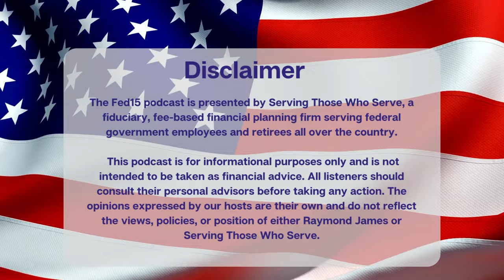The Fed15 Podcast: How to Improve Your Financial Outlook in 2024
• Some steps to take in January that Feds can take to create a brighter financial future.
• Do you know how much you are paying in interest? How about earning?
• And Dan gives a great overview of FEGLI option A coverage.

If you’d like to meet with an STWS advisor, pick a spot on our calendar here:

Channeling positive vibes this week, Dan and Katelyn are talking about improving your financial future in 2024. Information about interest, TSP contributions, and making a snapshot of your net worth.

Also, Dan goes over FEGLI option A. First of all – why does it exist? Is it the forgotten option? You might be able to guess. Learn about FEGLI option A in retirement, the rising premium costs with age, and more!

The Fed15 podcast is presented by Serving Those Who Serve, a fiduciary, fee-based financial planning firm based serving federal government employees and retirees all over the country.

This podcast is presented for information and entertainment only and is not intended to be taken as financial advice. All listeners should consult their personal advisors before taking any action. The opinions expressed therein are not the opinions of Raymond James or Serving Those Who Serve.